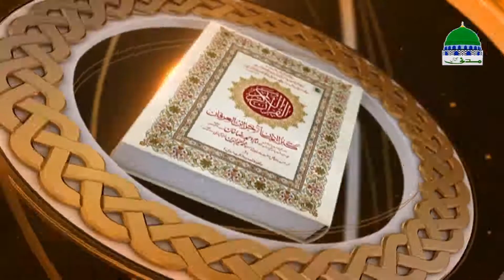Islam - Sharia Law - Darul Ifta Ahl e Sunnat Ep 993 - دارالافتاء اہلسنت - Mufti - 10 Muharram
⌂ Watch very helpful and informative program of "Darul Ifta Ahle Sunnat"

⌂ Episode 993, dated September 30, 2017

⌂ Enjoy one of the complete and wonderful programs of Madani Channel

⌂ Mufti (high qualified scholar) describing solutions and address problems of peoples asking sharia questions and sharia issues

⌂ Peoples get authentic complete and confirm guidance to solve their asking issues with valued sharia advice in the light of Al-Quran & Al-Hadith